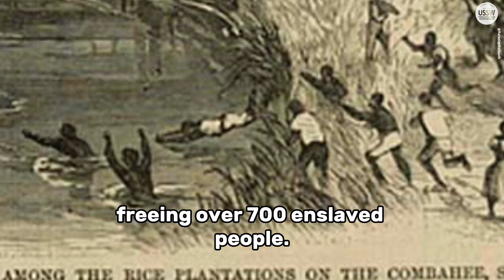Harriet Tubman's Combahee River Raid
On this day in Southern Labor History, June 2, 1863, Harriet Tubman led a decisive raid on the Confederate Army at the Combahee River in South Carolina, freeing over 700 enslaved people.

While working in Hilton Head as a nurse and a spy for the union army, Harriet Tubman was recruited by abolitionist Colonel James Montgomery to help lead a secret military operation against the confederate army on the Combahee River.

Tubman enlisted the 2nd South Carolina Volunteers, a Black regiment consisting of many formerly enslaved people to carry out the raid. Thanks to crucial military intelligence provided by Tubman, 3 Union gunboats were able to make their way to the shores, avoiding confederate torpedoes.

In the raid, the plantations of leading secessionists such as the Heyward, Middleton, and Lowndes families were destroyed by Union soldiers, many of whom once worked on those plantations before escaping into the Union army. Ultimately, 750 enslaved men, women, and children boarded the Union boats following the raid. 100 of the men immediately joined the Union army.

With almost no losses, Tubman and the 2nd South Carolina Volunteers were able to defeat an entire confederate army company sent to take back what was lost during the raid, sealing a crucial victory for the Union army.

The Combahee River Raid was a turning point in the Civil War, and dealt a major economic, military, and psychological blow to the confederate cause.